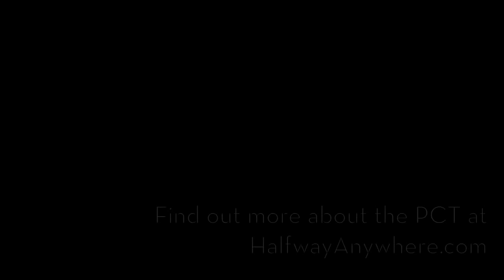The Pacific Crest Trail (Three Second Thru-Hike)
On May 17, 2013, I was dropped off in Campo, California at the US/Mexico Border. Four and a half months later I was in Manning Park, British Columbia having walked the 2,600 mile Pacific Crest Trail (PCT) across California, Oregon, and Washington to do get there.

This is what I saw.